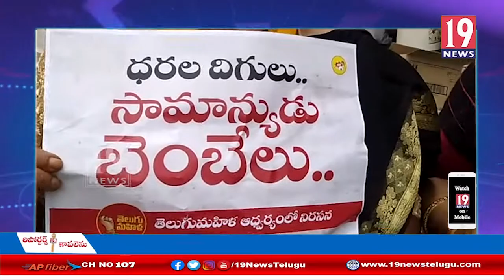పెరిగిన పెట్రోల్, డీజిల్ ధరలు వ్యతిరేకంగా టీడీపీ నేతలు నిరసనలు -ఒంగోలు , ప్రకాశం జిల్లా